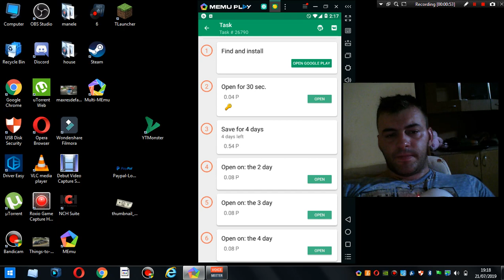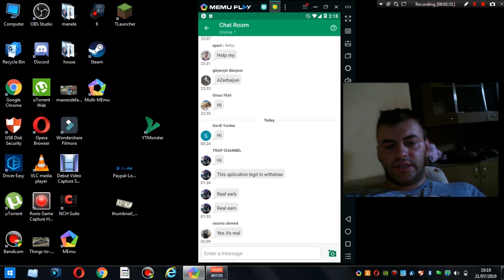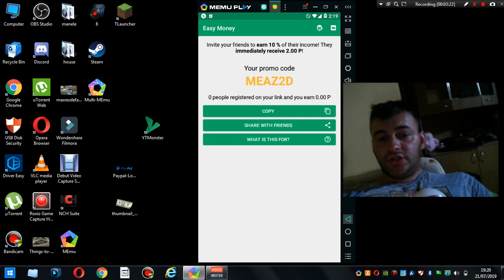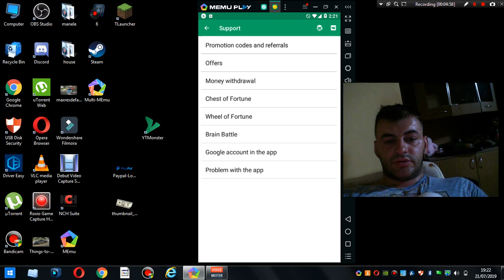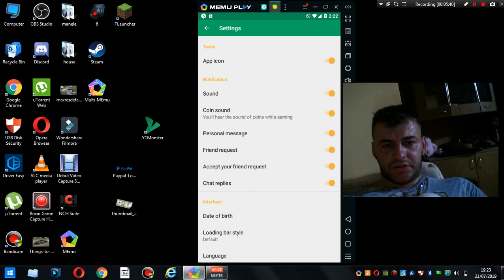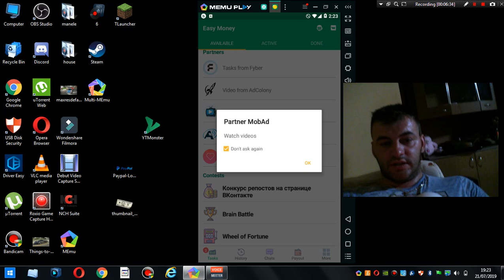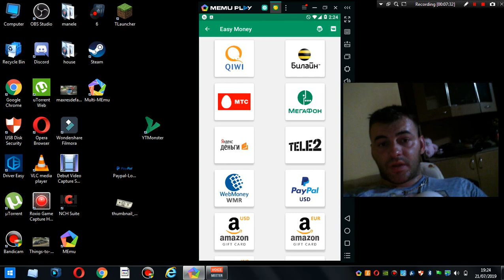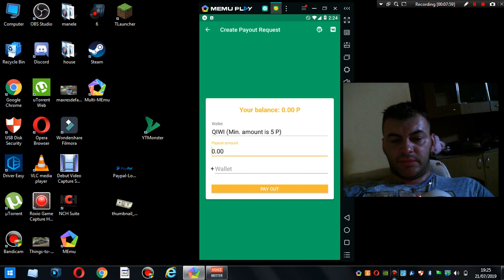Cum sa castigi bani vizionand site-uri